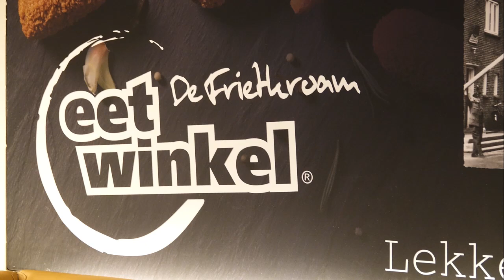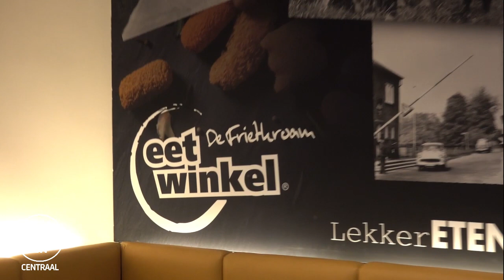Eetwinkel De Frietkroam 2020